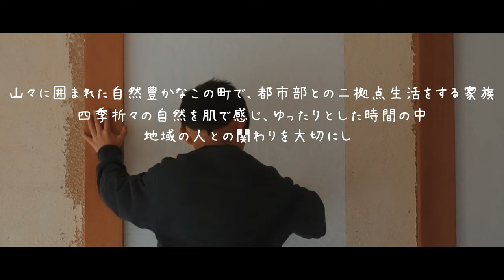【田舎暮らし日記023】ついに離れの和室が完成しました|凛とそびえ立つ山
私たち家族は長野県の山々に囲まれた集落にある古民家を購入しました。
四季折々の自然を肌で感じ、ゆったりとした時間の流れの中で
時に厳しい自然環境もまた、都会では得られない経験として
都市部との二拠点生活を始めた家族の記録です。
たくさんの思い出を“日記”として動画に残していきます。
今後もご覧いただけると嬉しく思います。

夏から進めてきた、離れの和室の壁紙。
中々進まなかったけど、試行錯誤しながらやっと形になりました。
寒さが本格的になる前に、完成して一安心です。

⚪︎本動画は字幕設定をしています。
不要な方はスマホの場合、右上の”cc”をタップして字幕をオフにしてください。
パソコン場合は右下の”字幕ボタン”でON/OFFを切り替えるか”設定ボタン”から字幕をオフにしてください。

In an old private house in a village surrounded by mountains in Nagano Prefecture
A record of a family starting a dual-base life with an urban area

Feel the nature of the four seasons
In the relaxed flow of time
We value relationships with local people
The sometimes harsh natural environment is also
An experience you can't get in the city
Accumulating family memories

I will leave it in the video as a "diary".